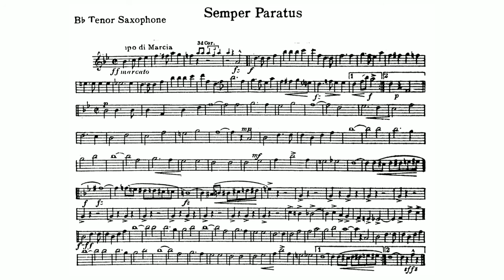"Semper Paratus March" (Latin for "Always Ready") B-flat Tenor Saxophone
"Semper Paratus" (Latin for "Always Ready") is a 1928 song and the official march of the United States Coast Guard, having been composed in 1927 by U.S. Coast Guard Captain Francis Saltus Van Boskerck.